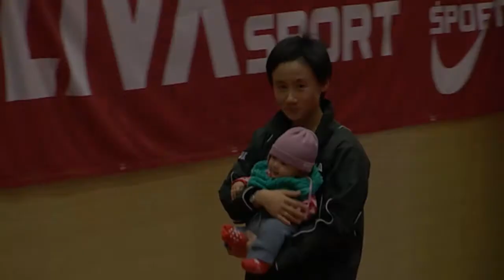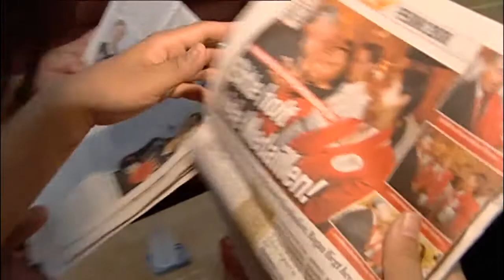ORF Beitrag über Liu Jia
Ein wunderschöner Beitrag über unsere Liu Jia im ORF.